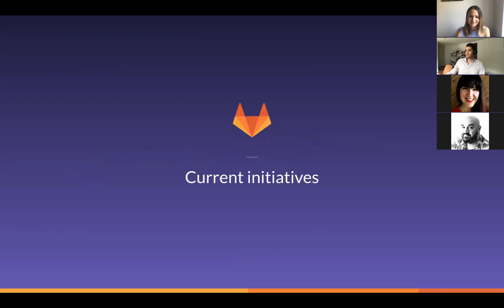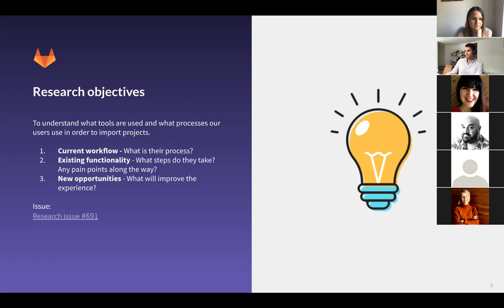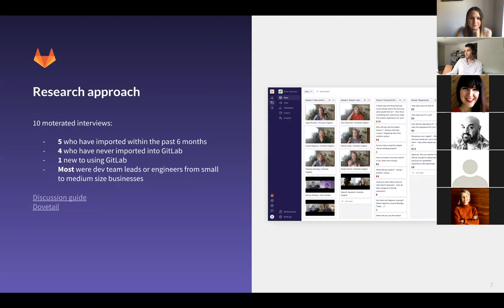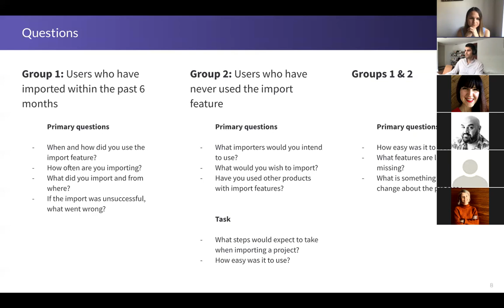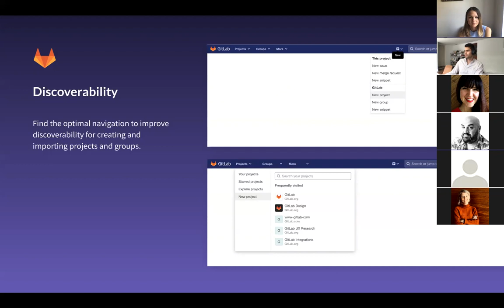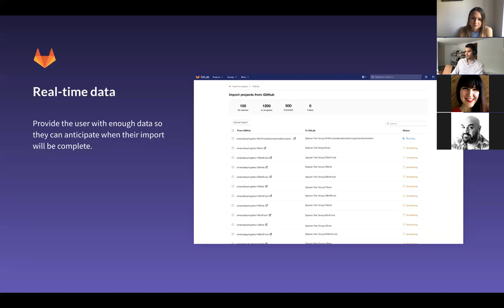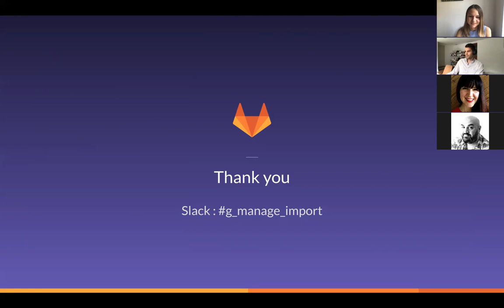UX Showcase: Import Problem Validation Research